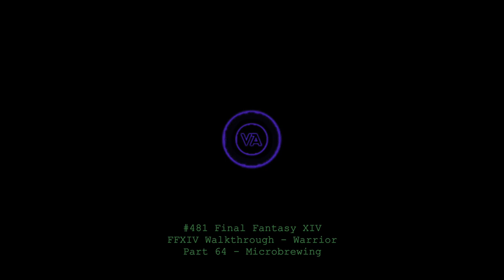Let's play Final Fantasy XIV - MSQ Walkthrough - Part 64 - Microbrewing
This is MSQ Part 64 - "Microbrewing", from The Realm Reborn.